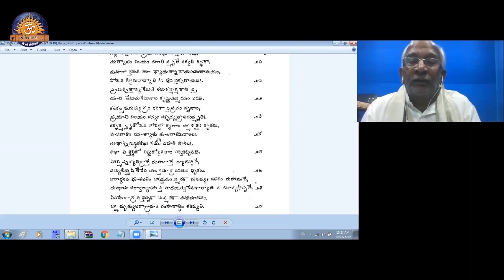శ్రీ విష్ణు సహస్రనామ స్తోత్రం- శంకర భాష్యం | Sloka - 10 (continued...)